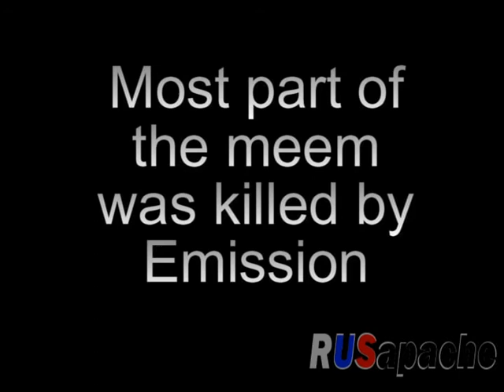Meem in Chernobyl Zone (multi-collab entry)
Meem apears in Zone, and S.T.A.L.K.E.R. mixed with Team Fortress 2.
Music from Half Life 2